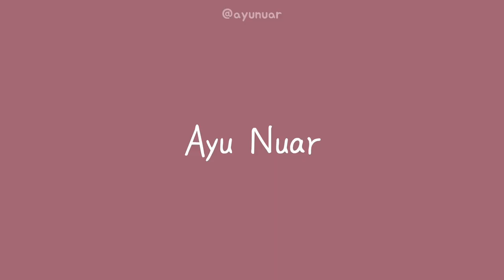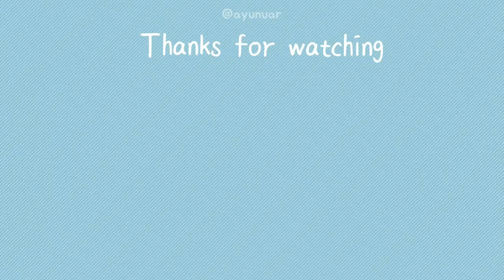WANITA JERMAN NI SUKA DENGAR AYAT-QURAN 🥹 REACT OME.TV MUNAWIR CHANNEL 🇮🇩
MALAYSIAN REACT 🇲🇾🇮🇩

ORIGINAL VIDEO